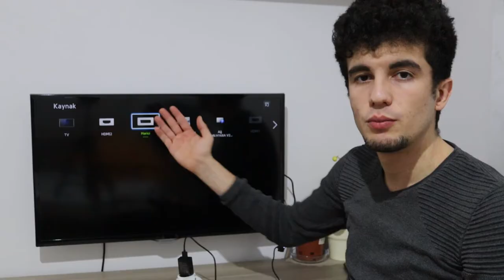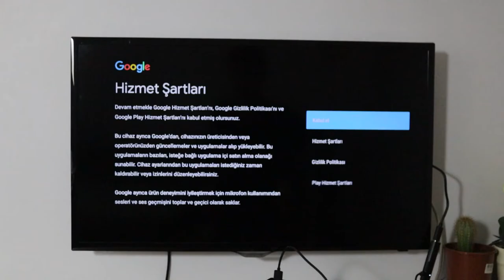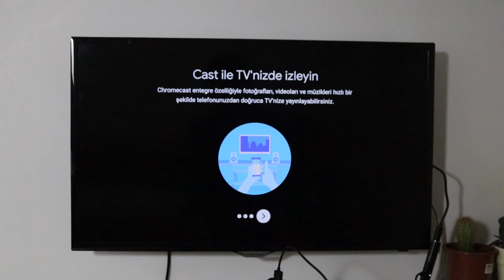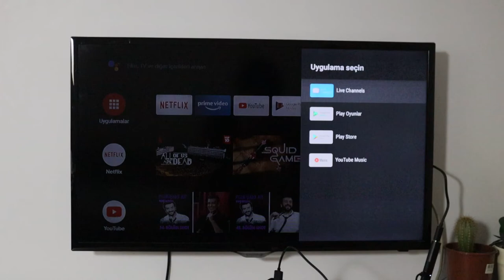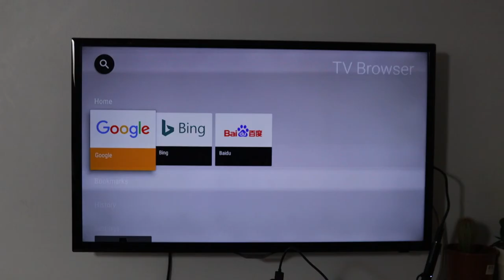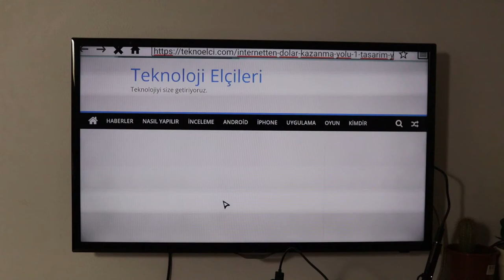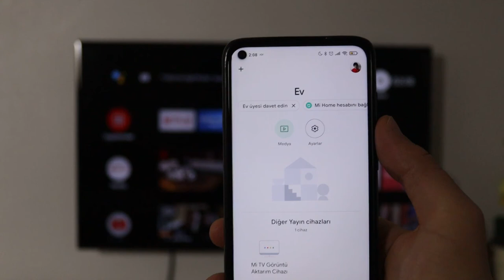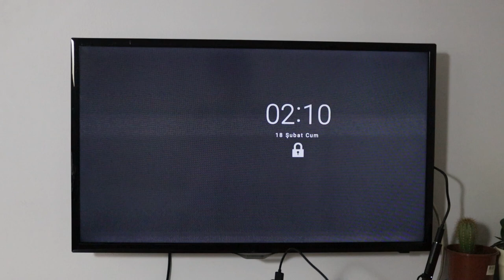TV'den İnternete Giren ve Telefon Ekranını TV'ye Yansıtan Cihaz Mi TV Stick İnceleme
Xiaomi Mi TV Stick Cihazını sizler için inceledik ve en çok sorulan soruları yanıtladık. Mi TV Stick cihazı telefonunuzu Android TV'ye dönüştürme, TV'den internete girebilme ve telefon ekranını kablosuz olarak televizyona yansıtma gibi pek çok özelliği beraberinde getiriyor.

Televizyonunuz ne kadar eski olursa olsun TV'de Netflix kullanma gibi özellikleri sağlayan bu cihazın bugünkü fiyatı yaklaşık 700₺ olup ürüne ve bir üst modeline bu linkten ulaşabilirsiniz

Video Bölümleri;
00:00 Cihaz Hakkında Genel Bilgiler ve Kutu İçerikleri
2:24 Mi TV Stick Kurulum
3:10 Mi Tv Box ve Mi Tv Stick Farkları
4:50 TV'yi Android'e Çevirme ve Arayüz
5:05 TV'den YouTube'a Girme
6:50 TV'yi İnternete Bağlama ve APK Kurulum
9:00 Telefon Ekranını Televizyona Yansıtma
10:40 Almaya Değer mi? Fiyat/Performans Yorumları